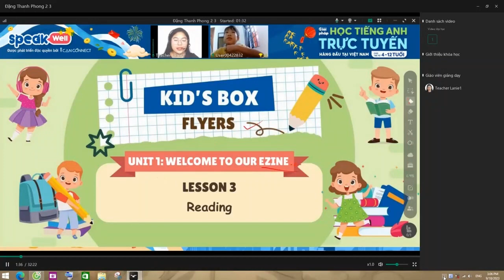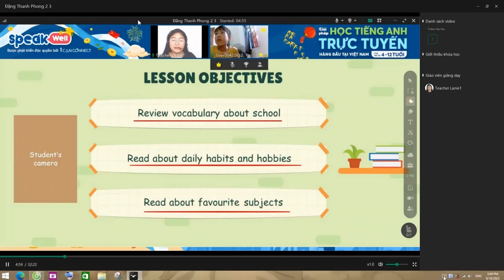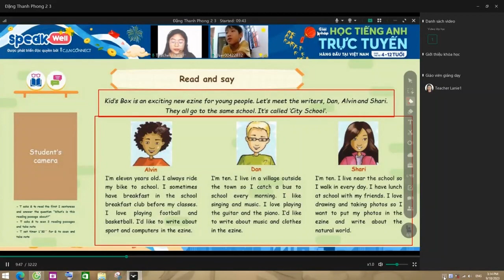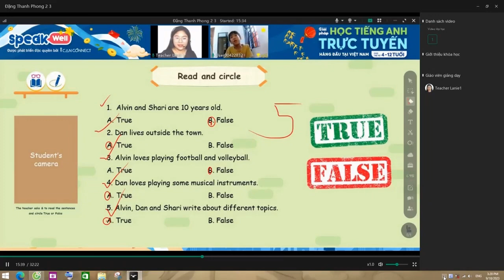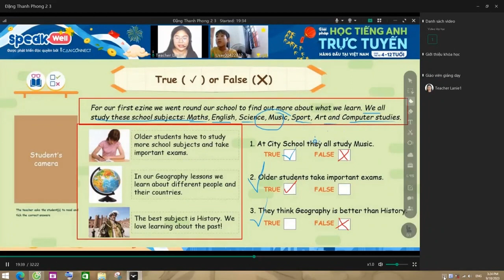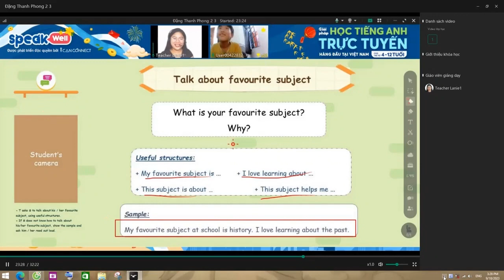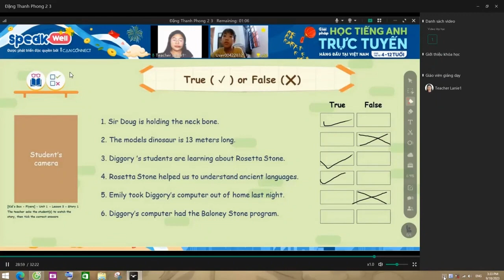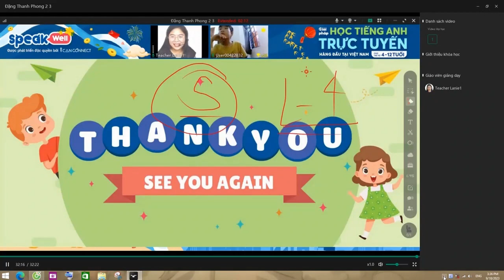P "Con ong" và Buổi Học SpeakWell Kidsbox Flyers Unit 1 Welcom to our Enzine Lesson 3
Cùng bạn P "con ong" học SpeakWell nhé.
🌟 SPEAKWELL là giải pháp học tiếng Anh trực tuyến dành cho học viên từ 7 - 12 tuổi được phát triển bởi ICANCONNECT.
🌟 ICANCONNECT - một thương hiệu hàng đầu về đào tạo ngôn ngữ trên nền tảng trực tuyến, thuộc Hệ thống Giáo dục ICAN, được quản lý bởi Galaxy Education.
Đăng ký học thử Miễn Phí khóa học tiếng Anh Speakwell tại:
Speakwell, tiếng Anh tiểu học,học tiếng Anh trực tuyến, học tiếng anh online, # I-Learn Smart Vocab, learning English, học tiếng anh ở nhà, học tiếng anh tại nhà, tiếng anh cho trẻ em, P "con ong"